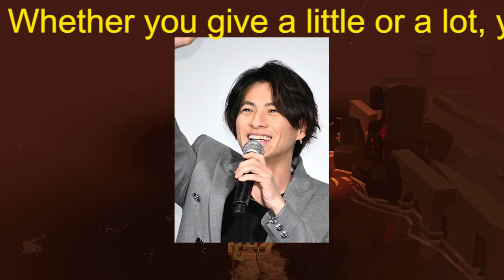【平野紫耀】King ＆ Prince、5人体制で最後の「Mステ」歌唱曲決定「この2曲は泣く」と反響続々